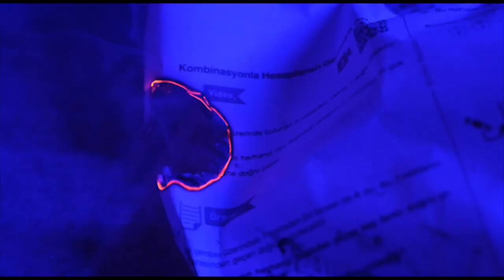Keçi - Sorunlar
Author: Keçi
Mixed  : Keçi
Recorded  : Keçi
Mastering : Keçi
Label: 13 Music
Beat : Keçi (BeatFountain)
Director : Skymoviee